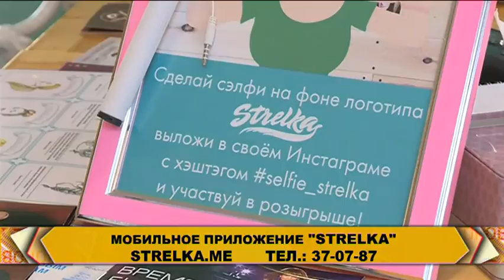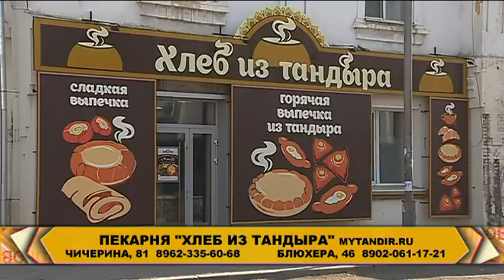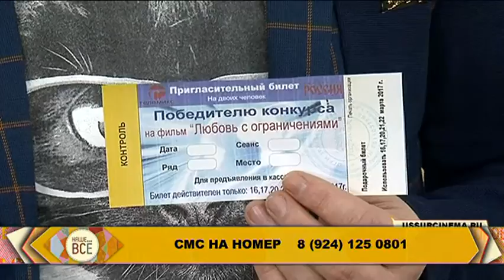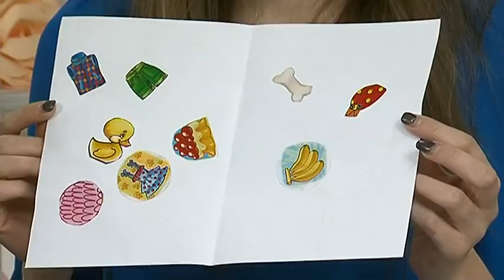"Наше ВСЁ". 7 марта 2017 г.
Смотрите сегодня в программе "Наше все":
- Навести марафет и хорошо провести время. Адрес парикмахерской для подружек подскажем.
- Лучший подарок - кофе в постель. Конечно же, со вкусным дополнением. Где купить выпечку из Тандыра, расскажем.
- Залог успеха - хорошее тело и физическая подготовка. Семейный фитнес-клуб посоветуем.
- Зачем балкон, когда есть дерево? Видео ролики, что вы нам присылаете, в рубрике "Мобильно" покажем.